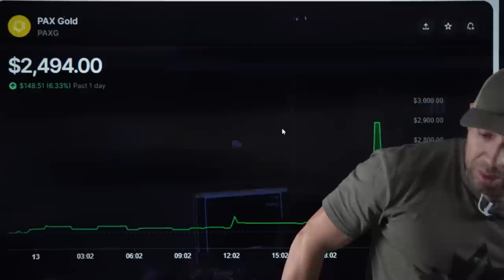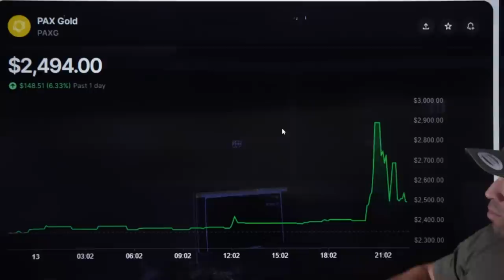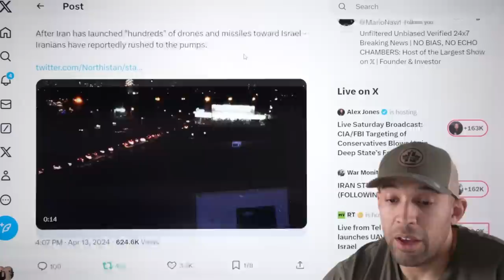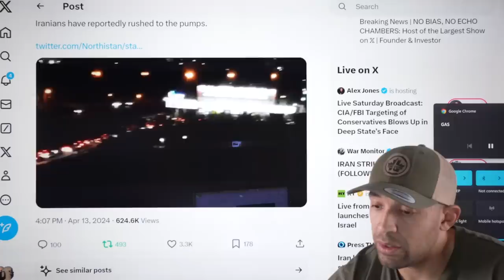⚡EMERGENCY: IRAN DESTROYS ISRAELI AIRBASE MASSIVE ESCALATION, PANIC BUYING, DIMONA ALERT! ITS BEGUN